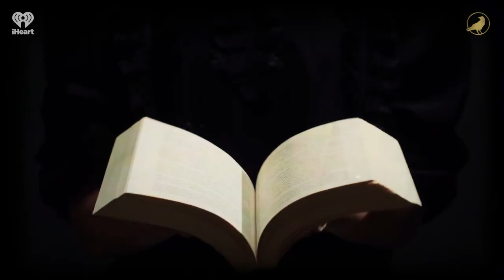Ep 606: Bird on the Brain | AARON MAHNKE'S CABINET OF CURIOSITIES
Curious lives are on display today, focusing on a couple of amazing people and their fascinating stories.

Pre-order the official Cabinet of Curiosities book by clicking here today, and get ready to enjoy some curious reading this November!